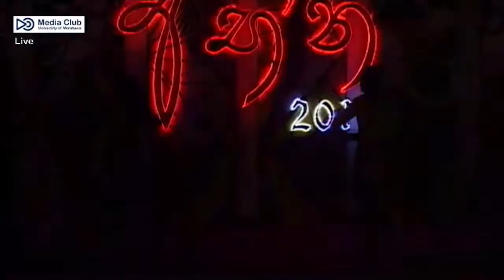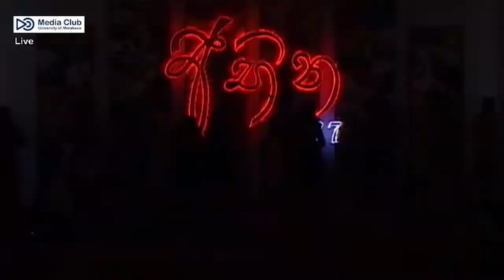Abhina 2017 - Dance 1-Level 3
Abhina 2017, the annual concert organized by the Department of Electronic and Telecommunication Engineering University of Moratuwa was held at 29th March 2017 at Civil Auditorium with the honorable participation of Vice Chancellor Prof. Ananda Jayawardhana as the Chief Guest and Mr. Gigiraj Kaushalya as the Guest of Honor.